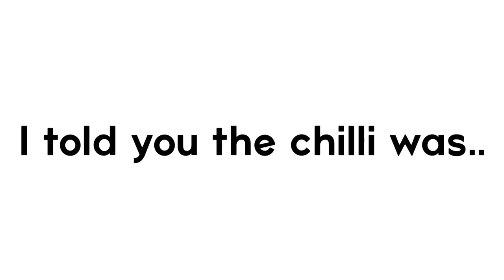DON’T Eat this Chilli!